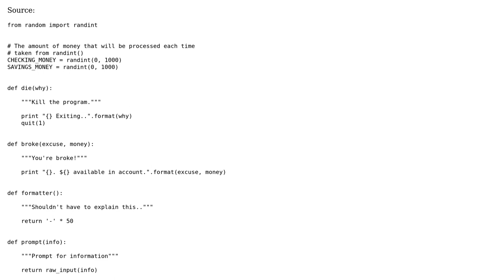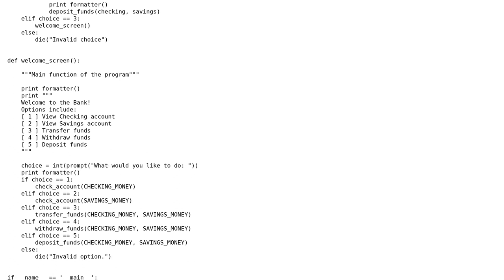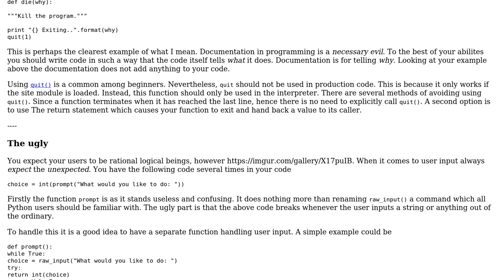First time ATM machine program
With thanks & praise to God, and with thanks to the many people who have made this project possible! | Content (except music & images) licensed under CC BY-SA | Music | Images & others | With thanks to user YoYoYo I'm Awesome user N3buchadnezzar user chicks and the Stack Exchange Network Trademarks are property of their respective owners. You are responsible for your own actions.